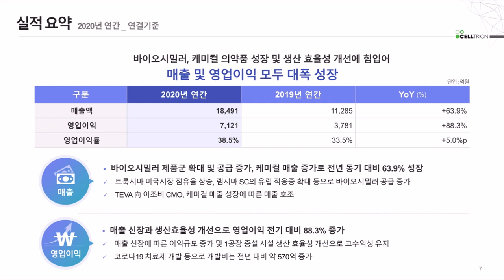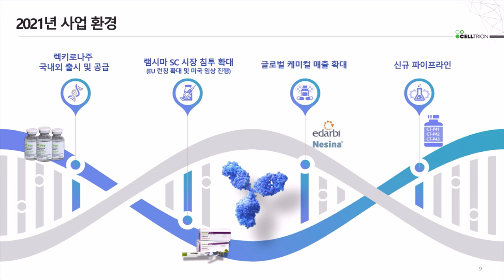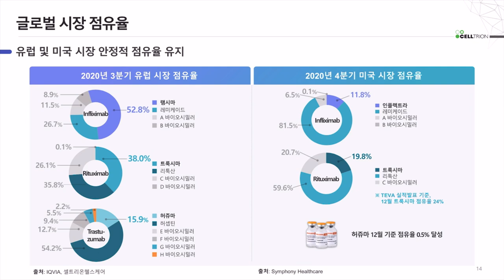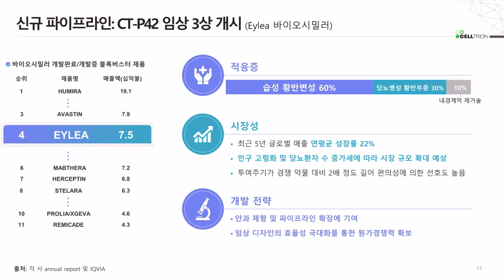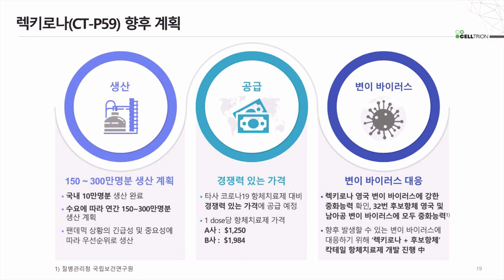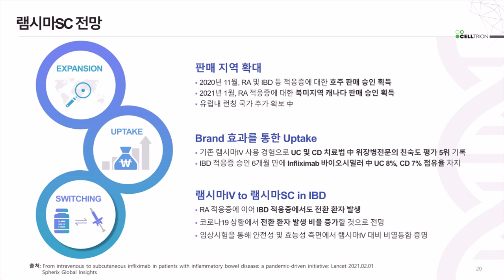셀트리온 2020년 4분기 실적리뷰